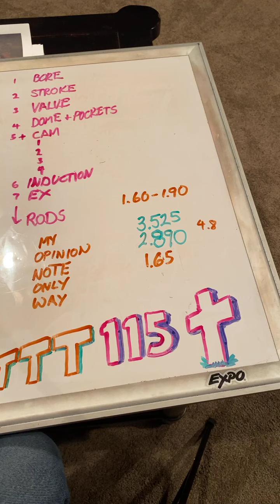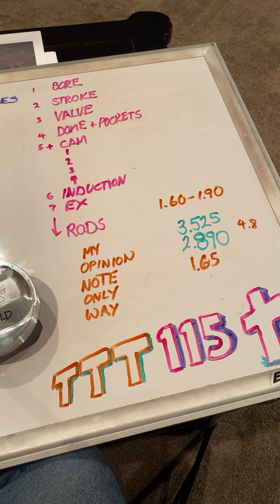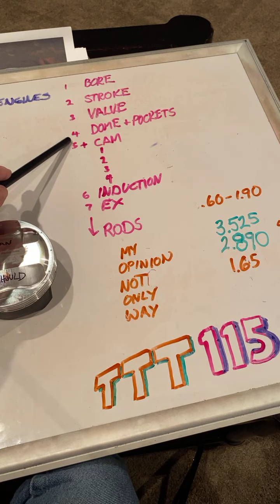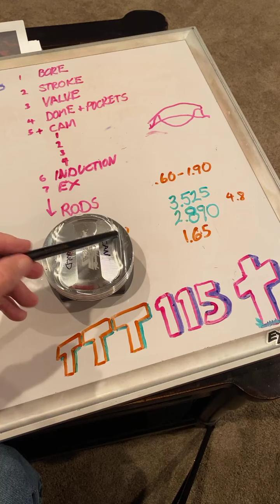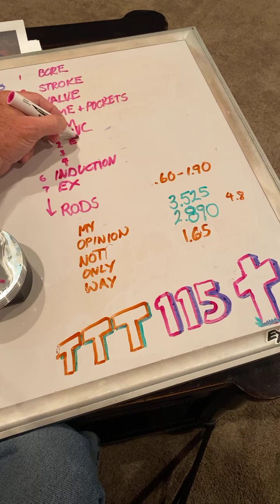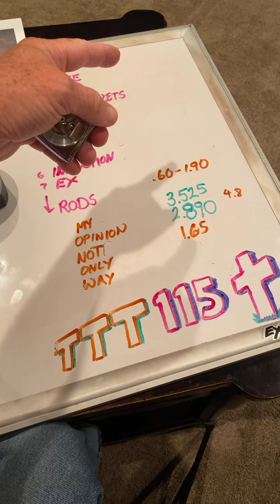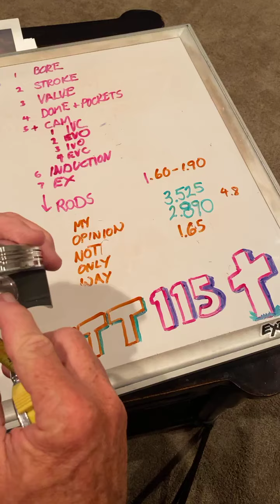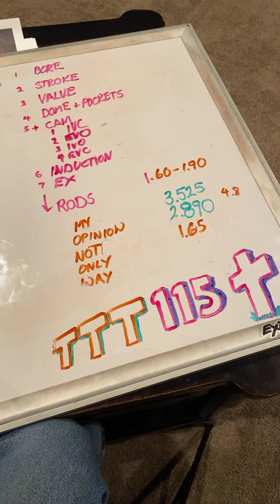Tech Talk Tuesday #115 Engine Configuration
Episode #115 George Bryce Talks Engine Configuration @GeorgeBryceStar